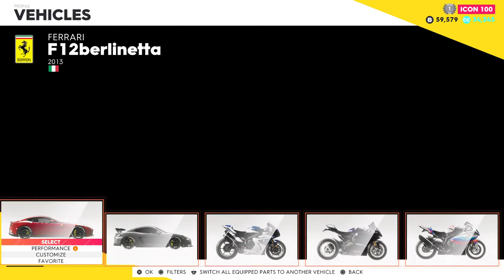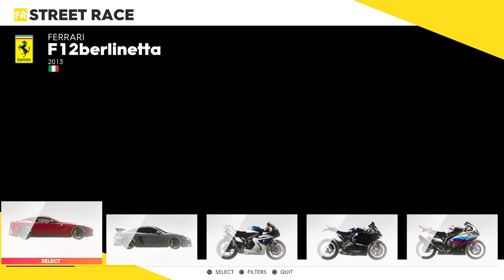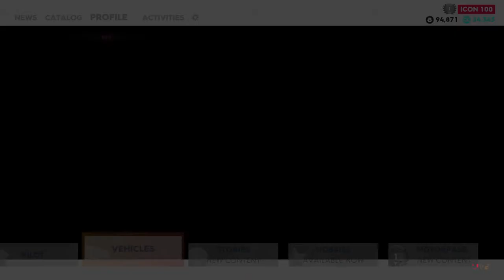Drift Crew 2 - 2